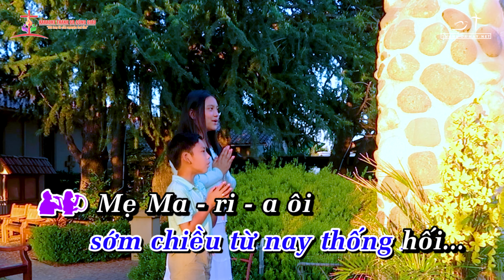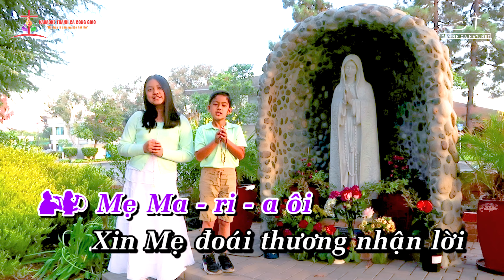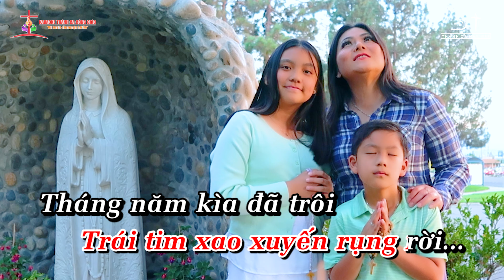LỜI MẸ NHẮN NHỦ || st: LM Huyền Linh || TB: Bé Francis Chí Nguyễn, Mary-An Nguyễn & Triệu Ngọc Yến